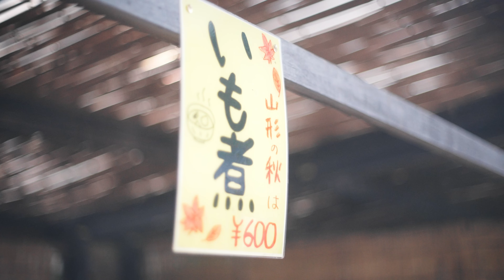日本一のヤナ場！山形県白鷹町鮎まつり2023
1. 概要
家族旅行で訪れた山形県でのひと時を捉えた映像です。美しい自然と共に過ごした時間を、映像として記録しました。
2. 制作過程
この作品では、1960年代製のオールドレンズを使用し、特有の温かみと深みを映像に加えています。山形県白鷹町にある歴史的なヤナ場を背景に、ノスタルジックな雰囲気を演出し、過去と現在が交差する瞬間を捉えています。

撮影機材：SONY A7SIII  Pentax Super Takumar 50mm F1.4

日本三大急流の1つ、最上川上流地域にある道の駅「白鷹ヤナ公園」。その名の通り、日本でも最大級の規模を誇る「ヤナ場」として、有名です。ヤナ場とは、ヤナと呼ばれる構造物を使った漁が行われる場所で、ヤナに入って誰でも鮎を獲ることができます！ ヤナの歴史は古く、平安時代から行われていた記録があり、今でも日本各地の河川で行われております。また、この道の駅では鮎の手づかみ体験が春から11月まで体験できます。川辺りにあるあゆ茶屋では塩焼きや鮎をたっぷり使った料理の数々を楽しむことができます。